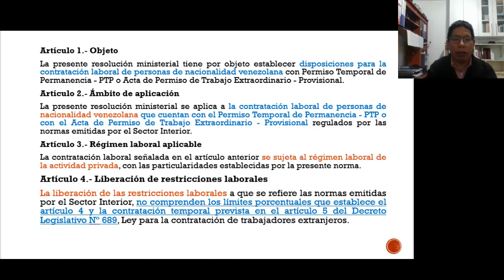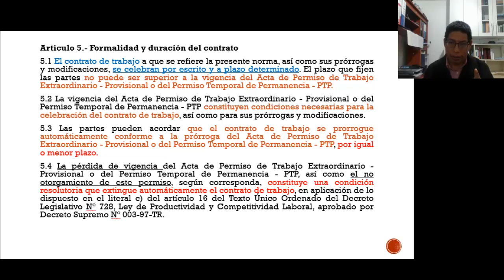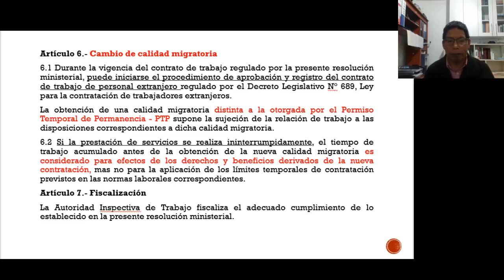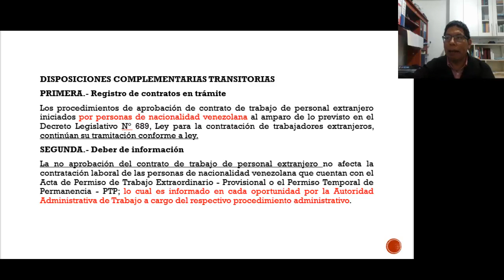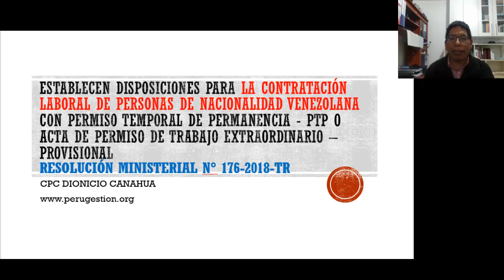Contratación de Ciudadanos Venezolanos con PTP (Formalidades y Duración)